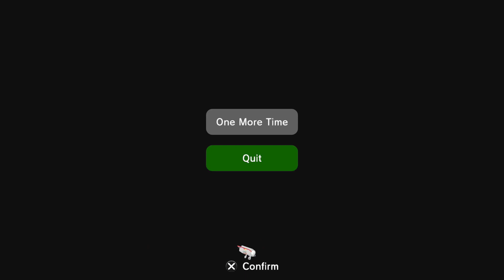Who Needs Boats When You Got Style - Let's Play We Love Katamari REROLL+ Royal Reverie - Part 14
I knew that kid and his boat were lame.

The game is a faithful reproduction of the original work “We Love Katamari” released in 2005, not only in the feel of rolling the Katamari, but also in the carefully designed user interface!

The stop-at-nothing pushing prince is back and ready to reroll!

The King of the Cosmos once accidentally destroyed all the stars in the universe. He sent his son, the Prince, to Earth and ordered him to create a large katamari.
The Prince rolled the katamari and made the katamari bigger and bigger, rolling up all the things on the earth. The katamari that he created floated in space, sparkling, and brought back the lost starry sky.
As the starry sky was restored, the King's fans gradually grew in number all over the world. The King wanted to respond to the wishes of his fans for his success, and the Prince kept rolling the katamari to make everyone's dreams come true.
We Love Katamari Damacy has been powered up! We Love Katamari Damacy, the second title in the Katamari series released in 2005, has been remastered. The graphics have been completely redesigned, and the in-game UI has been revamped to make it even easier to play.

New additional features such as Royal Reverie are also available!
In his youth, the King received a strict education from his father, the Great King. New challenges have been added where you can roll around as the King in his boyhood!
The days of hard study and intense training can all be rolled through in 5 all-new challenges.
Will the young King be able to clear the tough challenges?
In addition, a selfie mode has been added, allowing the Prince and his cousins to take quick photos while rolling through the stages! A simple but very deep game! Roll the katamari, roll up objects, and make the katamari bigger. You can roll up anything from paper clips and snacks in the house, to telephone poles and buildings in the town, to even living creatures such as people and animals. Once the katamari is complete, it will turn into a star that colors the night sky. You cannot roll up anything larger than the current size of your katamari, so the key is to think in advance about the order in which you roll things up around the stage!